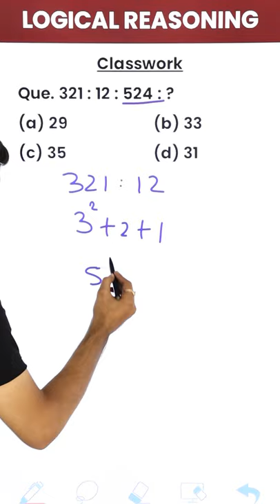Analogy Trick (4) - Logical Reasoning in 30 Seconds on Magnet Brains!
Rahul sir tells you the Analogy Trick of Logical Reasoning in 30 Seconds on Magnet Brains!